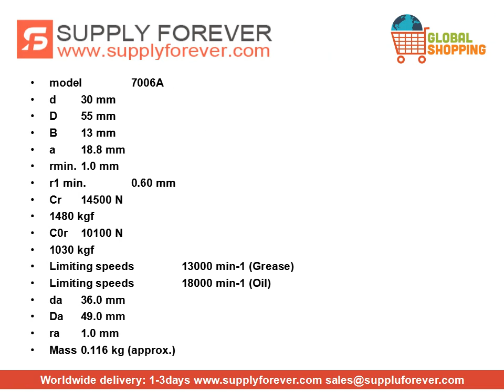NSK 7006A Angular Contact Ball Bearings